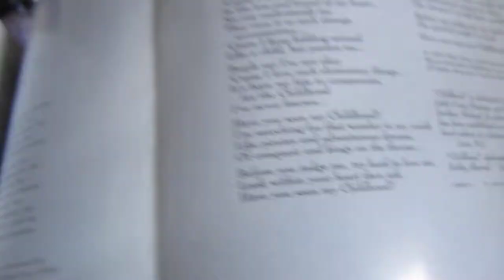Unboxing Michael Jackson Scream + Childhood (Maxi CD Single)